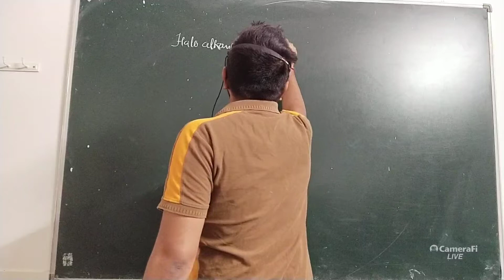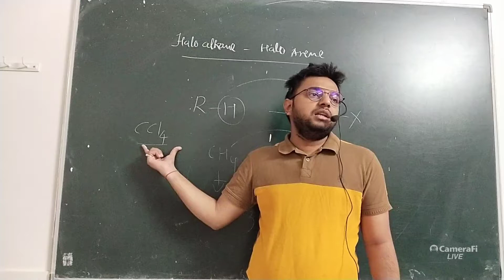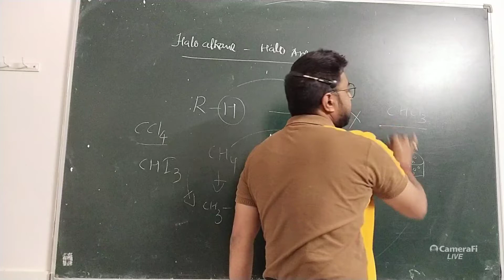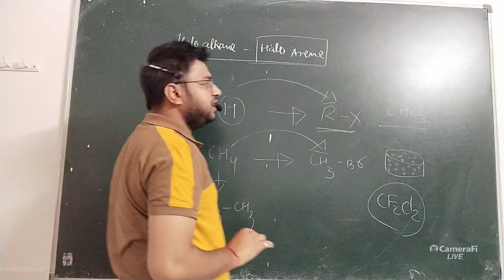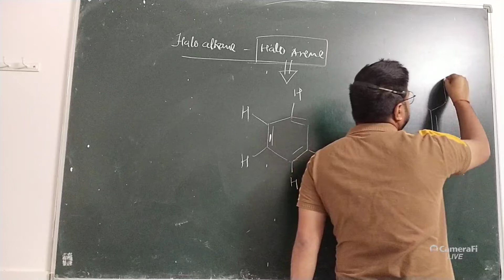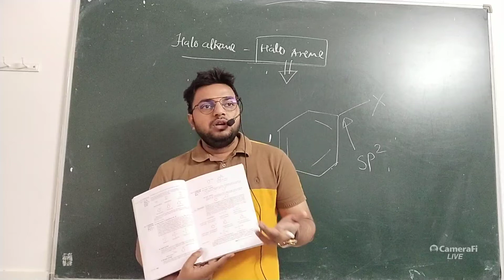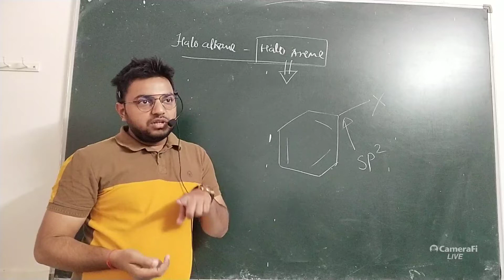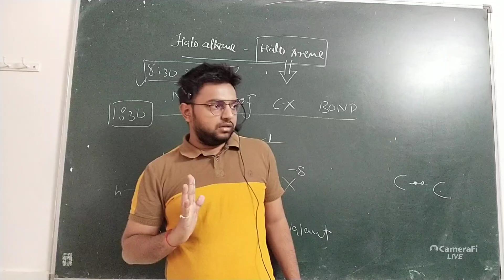HELO ALKANE AND HALO ARENE I ENG l Introduction